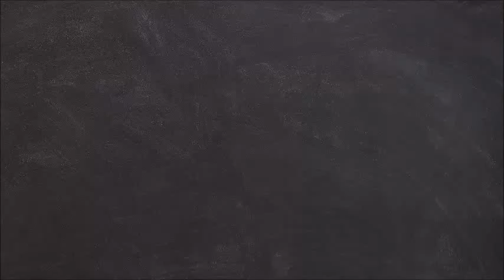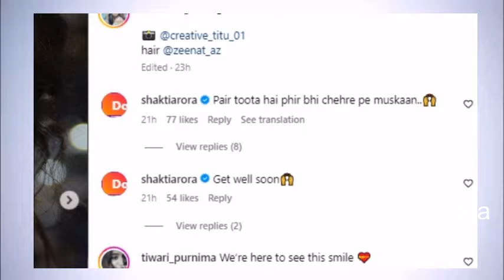Ghum Hai Kisikey Pyaar Meiin : Shakti Arora Praises Sumit Singh for shooting despite severe injury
Ghum Hai Kisikey Pyaar Meiin: Shakti Arora recently expressed his admiration towards co-star Sumit Singh, aka Reeva, as she continues to shoot despite a severe leg injury. Check out the duo's heartfelt conversation below.